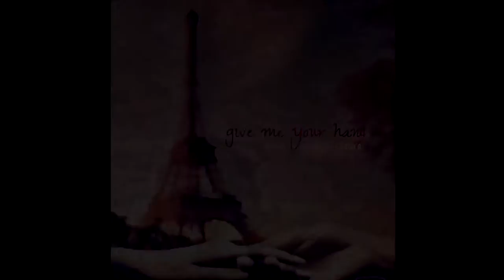Give Me Your Hand ♥ Global Music Awards (Romantic Solo Piano) ♥ J. M. Quintana Cámara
Give Me Your Hand (2016) ♥ A Love Story ♥ Piano and sheet music

Global Music Awards 2016 Silver Medal Winner (Romantic Solo Piano Music).

A love story told through music. Add original music to your love story. Surprise your loved ones with an original song composed just for them.

Una historia de amor contada a través de la música. Pon música original a tu historia de amor. Sorprende regalando una composición musical hecha para la ocasión.
Music for films, documentaries, videogames and media.
MUSIC LICENSING: Would you like to use this music in your projects? you are welcome to use it!